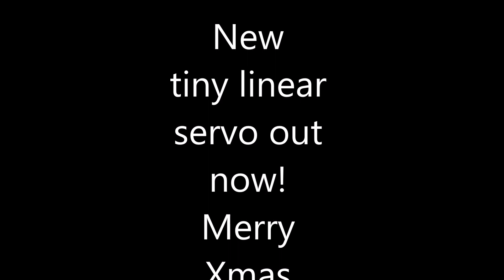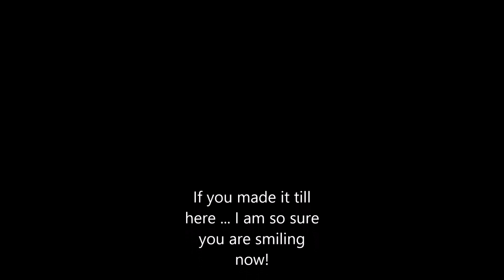Cheap and tiny Linear Servo DIY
3D-printed housing for new tiny linear servo DIY
printed @ teil3.ch - my favourit print-service provider in Switzerland :)

3D-Printed parts of (STL-Files) check for ProtonMin - that's the one in Version 2